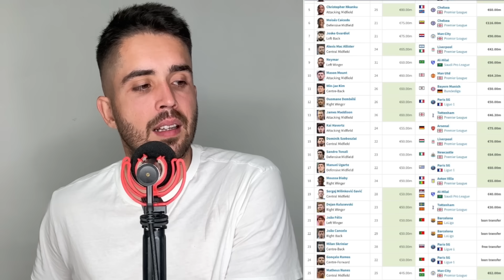TOP alebo FLOP? HODNOTÍM NAJDRAHŠIE PRESTUPY LETA 2023!